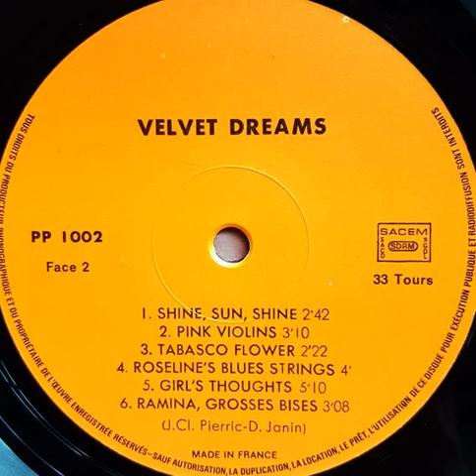Jean-Claude Pierric & Daniel Janin "Shine, sun, shine" 1970's Pierson Production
"Velvet dreams" LP vinyl.
France
1970's
Pop / Soul / Disco
Written by : Jean-Claude Pierric Daniel Janin
Musical direction by : Daniel Janin